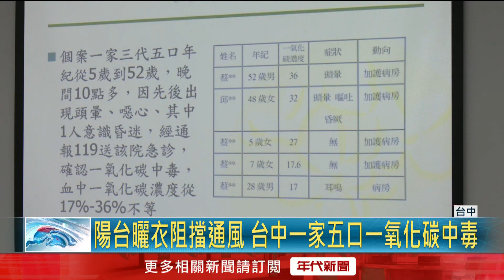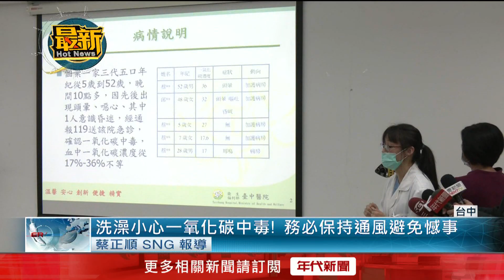陽台曬衣擋通風！ 台中1家5口「一氧化碳中毒」全送醫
近日天氣不穩定，民眾緊閉門窗，在室內使用瓦斯時，請務必注意安全。台中醫院上周就碰到一家五口洗澡時，疑似因戶外陽台熱水器燃燒不完全，陽台又曬滿衣物阻擋氣流，導致一家人集體一氧化碳中毒，所幸目前5名患者都已康復返家。醫師提醒，一氧化碳是無色、無味的隱形殺手，民眾若關窗避寒同時在室內烹煮食物，務必保持空氣流通。

下載【年代電視】APP：
iOS平台：